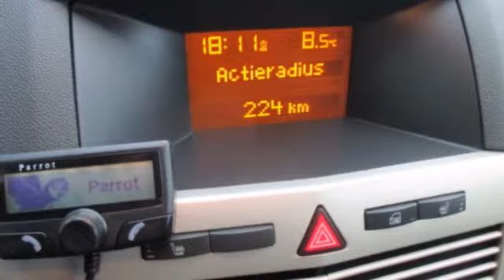Opel Astra GTC 1.6 16V 116pk BUSINESS Recaro Sportstoelen,Air